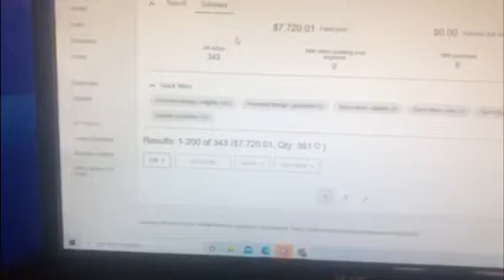RAJABU VLOGS 1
Just having fun player